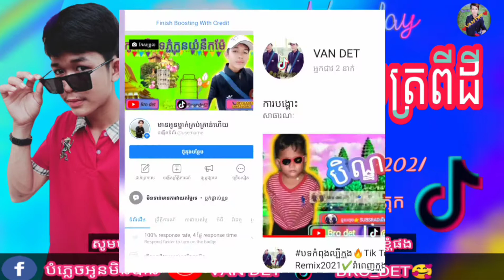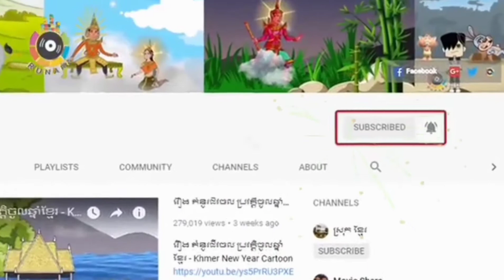កម្ពស់ 1 ម៉ែត្រពីដី.ច្រៀងដោយនាយចឺម.,